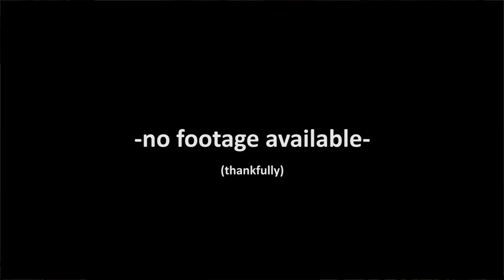Pet Peeves: Practical or Problematic?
Pet peeves plague us all. Today, we decide if some of our personal pet peeves are legit, or if we need to get over it. Maybe our advice will help you out too.

Say “Hello” on Twitter @JPandBeyond

Do you Snapchat? I do once in a while- jonasonsnaps

Why not make tonight a movie night and watch Live Action Toy Story?